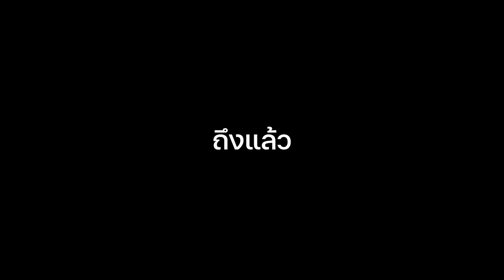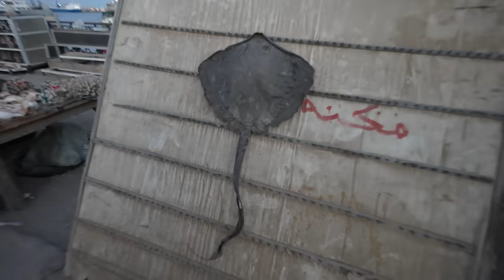SUDAN EP.14 | ลุยตลาดปลาแอฟริกา กุ้งมังกรโลละ 10 บาท ??